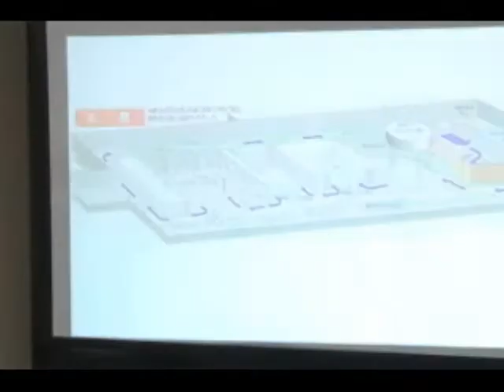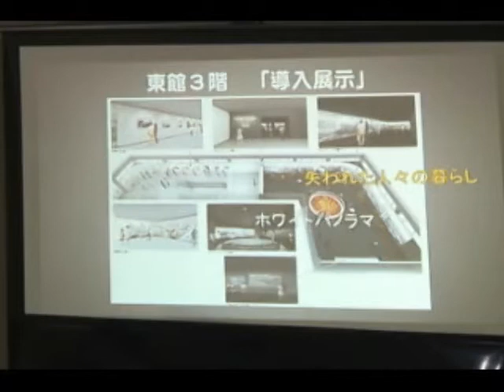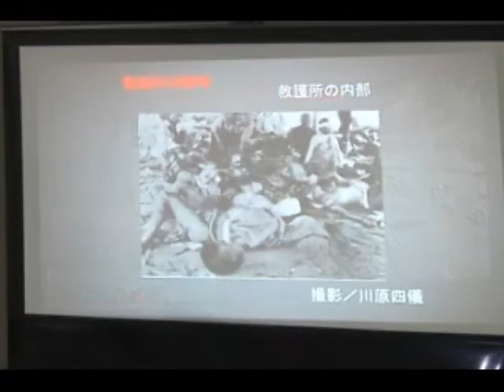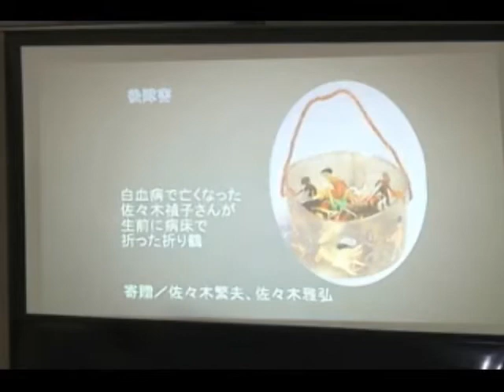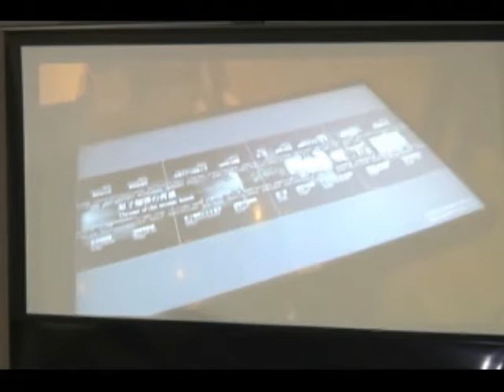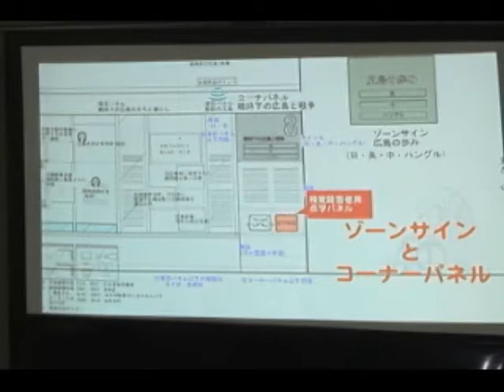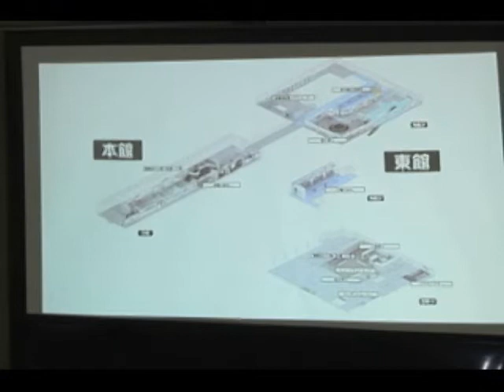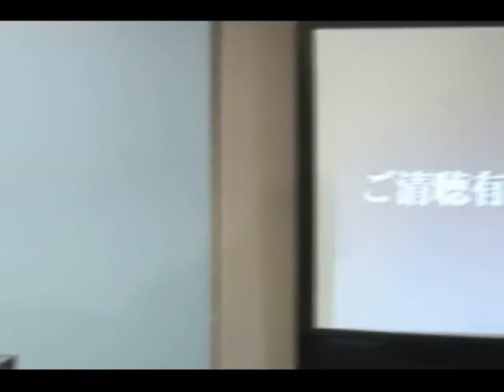市長記者会見（2014年5月22日）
■市からの発表案件■
・平和記念資料館の展示更新について